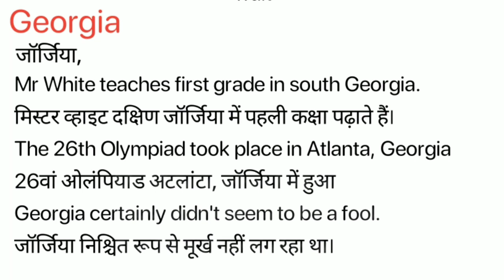Georgia Meaning in Hindi /Georgia ka kya Matlab Hota hai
Georgia meaning in Hindi / Georgia ka kya Matlab Hota hai / Georgia ka Hindi Meaning/Spoken English Class /Online English Class/ Georgia explained in detail.

इस विडियो में मैं  ,Georgia शब्द का इंग्लिश मतलब क्या होता है इसके के बारे पूरी विस्तृत रूप से बताया .

इस वीडियो में आप  ,Georgia का हिंदी में मतलब को जानेगे और साथ में ,Georgia का pronunciation भी सीखेंगें यानि की आप ,Georgia के अर्थ के साथ साथ ये भी सीखेंगें की ,Georgia को कैसे बोले या ,Georgia को बोलने का सही तरीका क्या है |

If you follow this channel regularly. You can improve your English speaking skill as well as vocabulary. On this channel,( Meaning in Hindi) we provide new English words. Georgia our easy spoken English course, you can easily improve your English. We are providing help to English-speaking courses online so Georgia you can improve your English at your home and totally free. In this video, Georgia our video, you will learn daily use English words which will improve to learn English vocabulary in a simple and easiest way.

If you want to learn English through Hindi language and also want to improve English vocabulary then I think this video will help you a lot. Your work is to exercise with someone on a daily basis. So today's English word is Georgia and We will learn Georgia Meaning in Hindi.
English speakingSpoken,
English online,
free-spoken,
vocabulary meaning,
Georgia Meaning in Hindi.

चलिए लिखित रूप में  ,Georgia word को example के साथ सीखते है .
Let’s learn the Hindi Meaning of, Georgia in full detail.

,Georgia का हिंदी में अर्थ होता है
,Georgia को इन उदाहरणों से और अच्छे से समझ सकते हैं